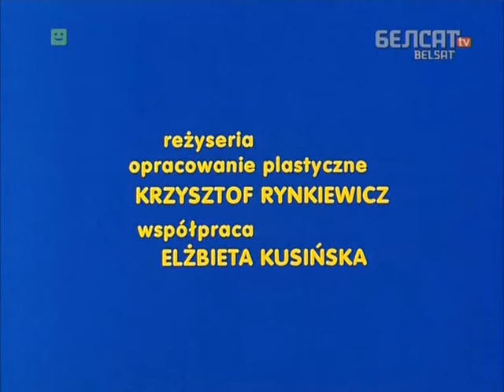Цюхця 1x11. Паратунак для снегавікоў